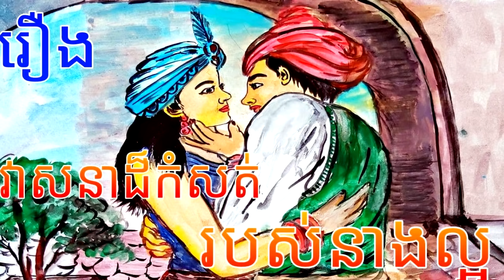និទានរឿងព្រេងខ្មែរ​ -​​ វាសនាដ៏កំសត់របស់នាងល្អ និទានអមដោយរូបភាព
- រឿងនិទានថ្ងៃនេះមានចំណងជើងថា រឿង វាសនាដ៏កំសត់របស់នាងល្អ
- រីករាយស្តាប់រឿងព្រេងខ្មែររបស់យើង
- អរគុណច្រើន